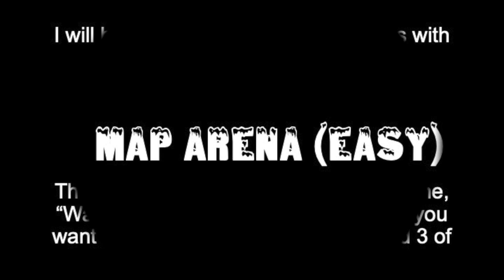CubeCraft Parkour, but I added 360s… (Minecraft Bedrock: Pocket Edition)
I will beat CubeCraft Parkour Courses with 360s.

Maps:
• Arena (Easy)
• Oriental (Normal)

The Arena Map could be described as the, “Warm up.” Use the chapters to skip if you want to. My favourites are levels 2 and 3 of Oriental.

00:00 Intro and Notes
00:29 Arena Level 1
00:46 Arena Level 2
00:59 Arena Level 3
01:14 Arena Level 4
01:30 Arena Level 5
01:45 Arena Level 6
01:59 Oriental Level 1
02:23 Oriental Level 2
02:40 Oriental Level 3
03:01 Oriental Level 4
03:17 Oriental Level 5
03:34 Oriental Level 6